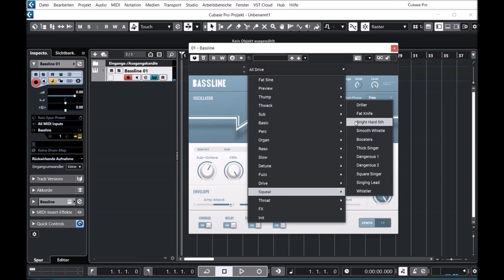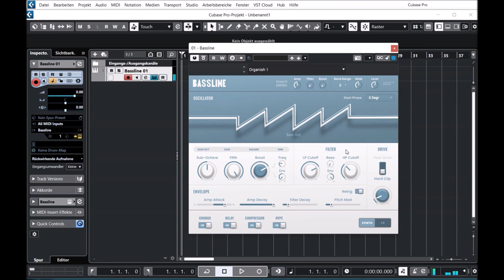AIR Music Tech | Bassline | Presets Preview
The AIR Bassline emulates the sound of classic mono synths with a contemporary twist. Including four integrated AIR effects as well as two built-in distortion algorithms.

* Flexible oscillator with continuously variable waveshape incl. octave saw, saw, square and sine
   waveforms
* Sub and fifth oscillators for thicker layered timbres.
* Low-pass and high-pass filters.

Presets Preview:
00:00 SLG Intro
00:06 Classic
01:15 Sub
01:47 Sine
02:24 Fuzz
02:35 Square
02:49 Reso
03:20 Organ